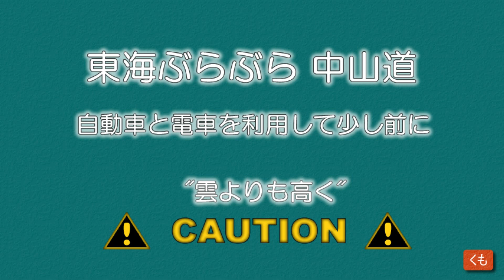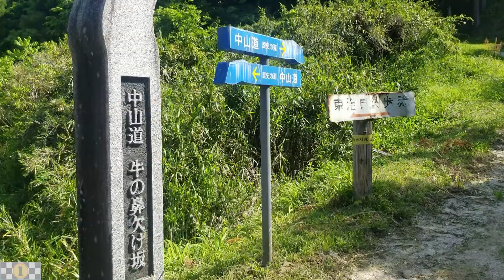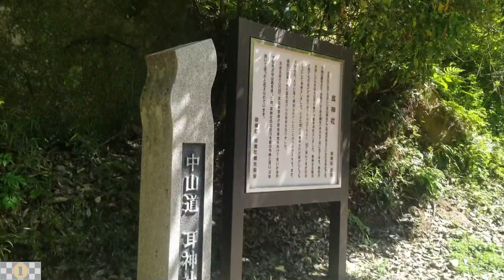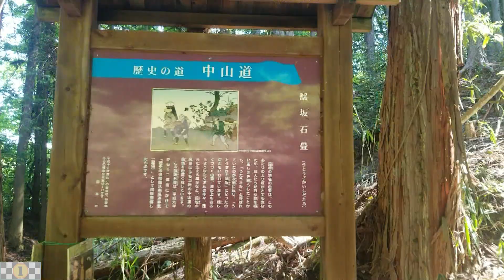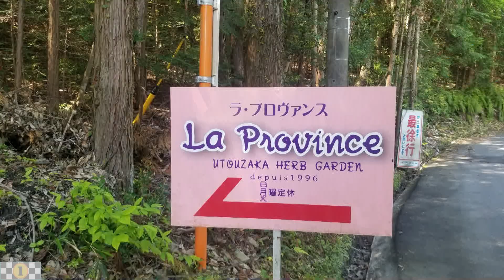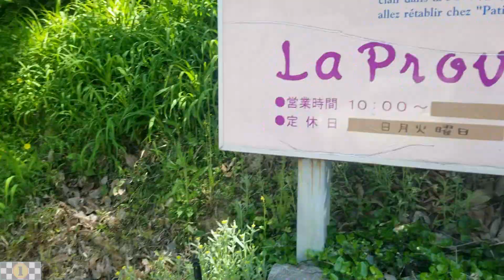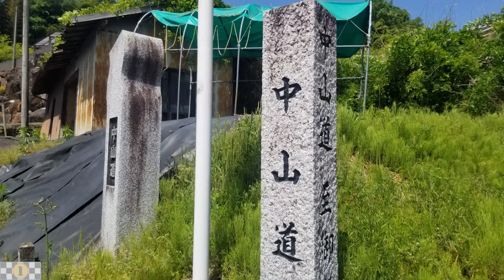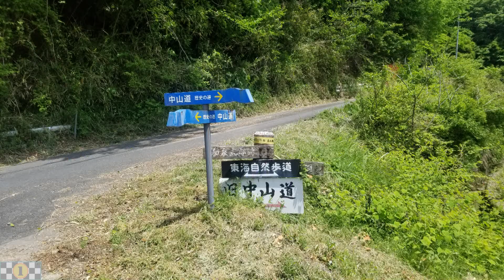【ハイキング 中山道】岐阜県可児郡御嵩町から可児郡御嵩町まで歩きました 中山道 東海ぶらぶらドライブ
岐阜県可児郡御嵩町から可児郡御嵩町まで歩きました

中山道 　旧中山道